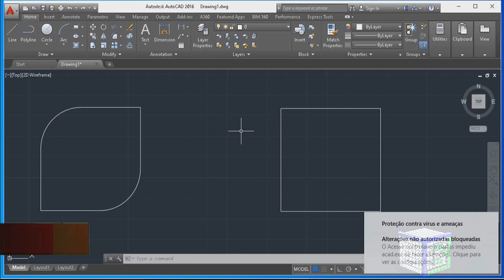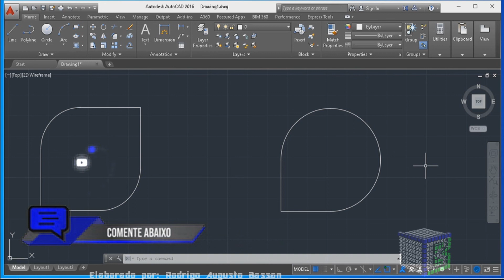Como usar o filete no Autocad - Ferramenta Filete (Fillet)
Necessita de filetar objetos no autocad?
Existem algumas formas e dicas para você realizar o filete de peças no AutoCad
É normal querer encontrar uma forma de como utilizar a ferramenta filete no autocad, saiba que pode fazer filetes com o comando chamfer neste software.
De fato, aplicando o filete em peças no autocad, fica muito mais fácil para criação de projetos sendo eles, arquitetônico ou produto.
Então a resposta de como usar o filete no Autocad, de forma rápida e objetiva, é seguir essas dicas para criar seus projetos de forma mais eficientes.
 Esse vídeo: Como usar o filete no Autocad - Ferramenta Filete (Fillet), vai ensinar:

• como filetar peças no autocad;
• filetando objetos criado com a ferramenta chamfer no autocad;
• tirar quinas de objetos no autocad;
• suavizar quinas de peças no autocad.

Então assista o vídeo, com um tutorial completo, como usar o filete no Autocad - Ferramenta Filete (Fillet).

Utilize os comentários para opinar,  sugerir uma vídeo aula e interagir também!

Visite a playlist sobre o Autocad, contendo mais vídeos gratuitos sobre o assunto.

Forte abraço!